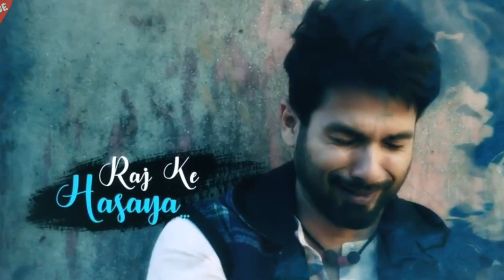Bewafa 🥀 ho gaye dekhte dekhte 💔 status | Shahid Kapoor whatsapp status